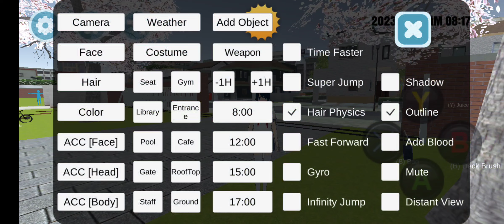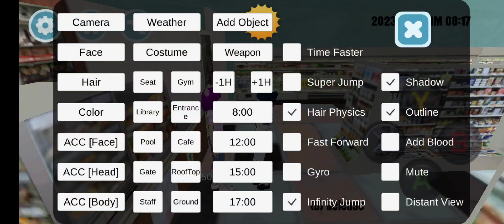High School Simulator 2018 - Review 📝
What is good and what could be better?
I played as Aoi Kiryu from Game Asset Studio
[fake violence]
High School Simulator 2017 is next